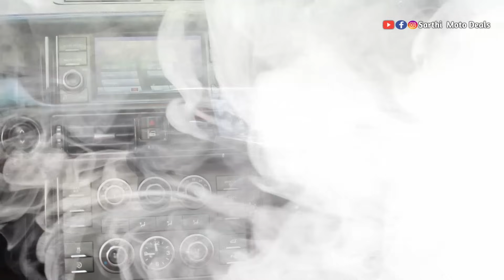Biggest Year Ending Sale🔥on Used Luxury Cars | Low Budget Cars | Best Luxury Cars | Secondhand Cars🔥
Biggest Offers on Used Cars in Delhi, Cheapest Second Hand Cars in Delhi, High Street Cars New Video

Address -
G 30 NBCC shopping complex Kidwai Nagar East New Delhi 110023

S CLASS  IN JUST 3.50 LACS ONLY!! Cheapest Luxury Cars in Delhi, Less Price Used Cars in Delhi
Best Stock Of Used Cars in Delhi Latest Video, Top 50 Second Hand Cars In Delhi
MostCheapestUsedLuxuryCarsinDelhi ShockingPrice BestDealershipinDelhi secondhandcarsindelhi Cheapest Used Cars in Delhi, Lowest Price Of Second Hand Cars in Delhi | Delhi Car Market

Hello Everyone This is Shubham Tomar You Are Watching Sarthi Moto Deals,Jahan hum apko old cars dikhate hai...

2nd hand cars in delhi
used cars
 second hand fortuner,second hand ritz at cheap price, luxry car at cheap price,
cars average
Karolbagh Car Market | Cheapest Used Cars in Delhi | Old Car Market Delhi | Top Second Hand CarsAudi & Vovlo in 3 Lac🔥 Cheapest Luxury Cars in Delhi | Low Budget Luxury Cars | High Street Cars